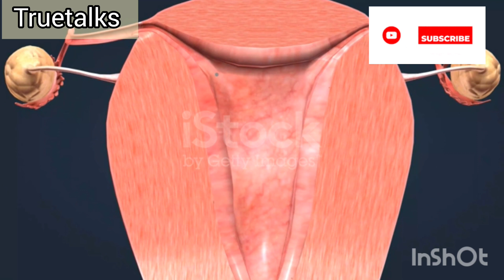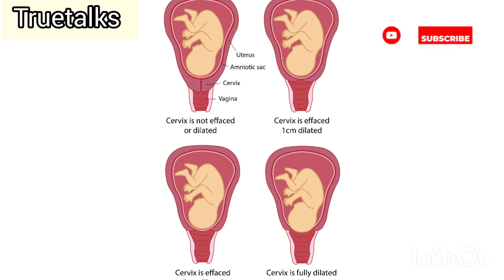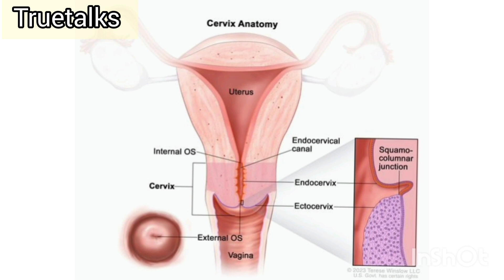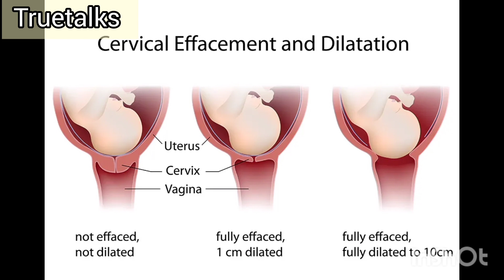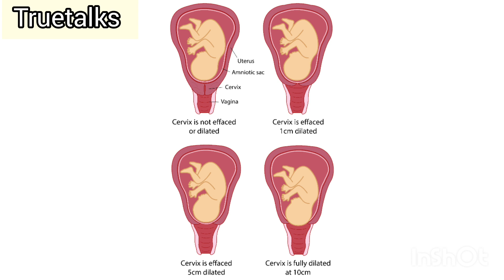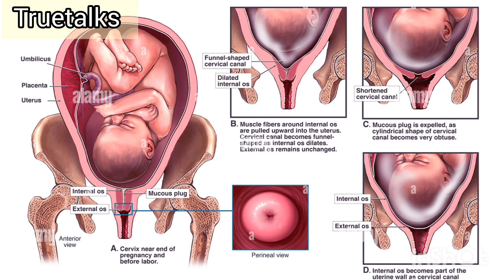cervix open signs and symptoms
അവസാനത്തെ trimester cervix dilate ആകുമ്പോൾ കാണിക്കുന്ന ലക്ഷണങ്ങൾ